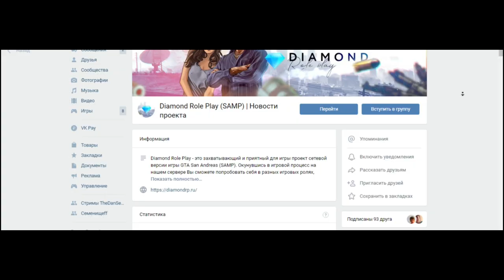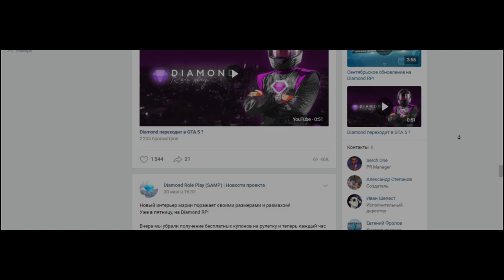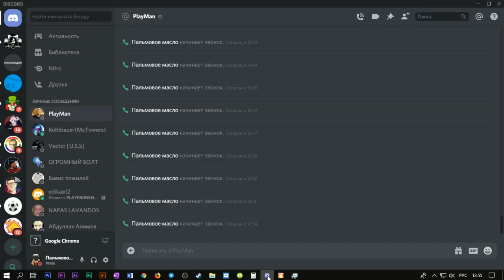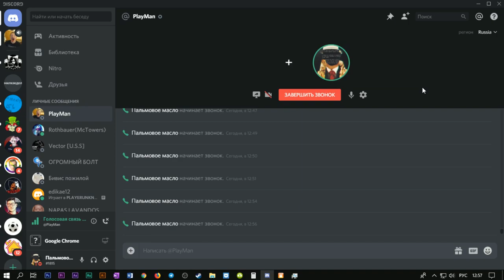ВСЯ ПРАВДА О DIAMOND RP! | ДОРОГОЙ КАМЕНЬ ОКАЗАЛСЯ ФАЛЬШЬЮ! /MEETEN SHOW